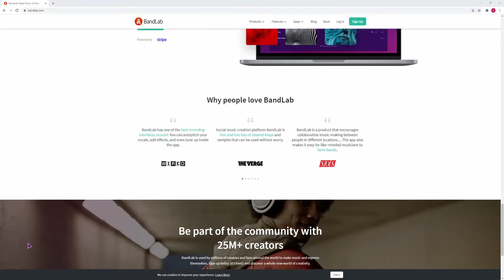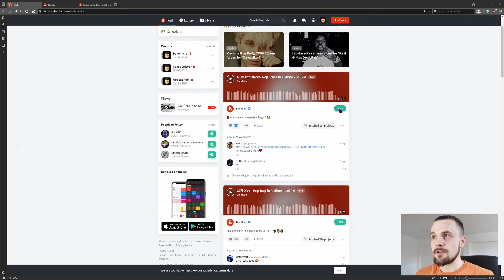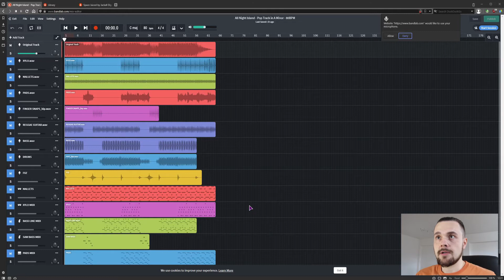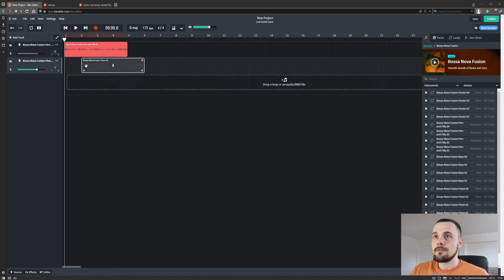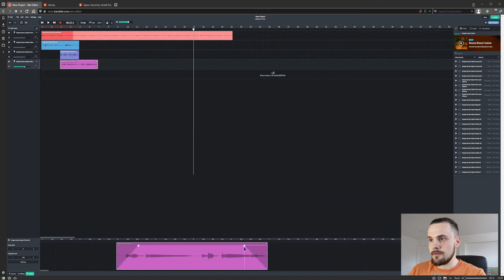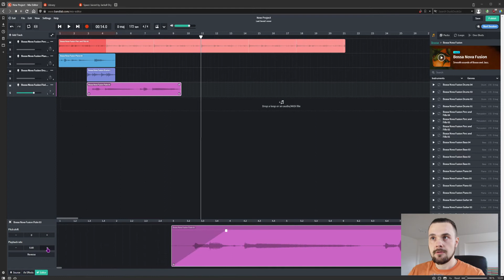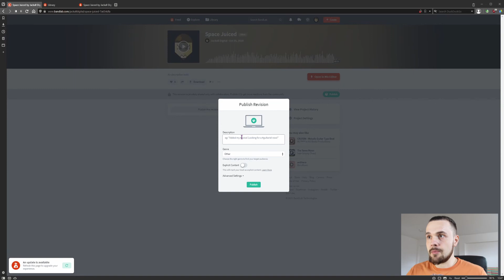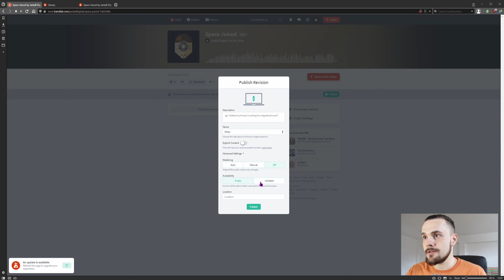How To Make MUSIC using BANDLAB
Do you want to know how easy it is to make your own music absolutely for free? With Bandlab, you make it you own it.

Check out my Space Juiced music that was made by using the Space Juice Bandlab music pack.